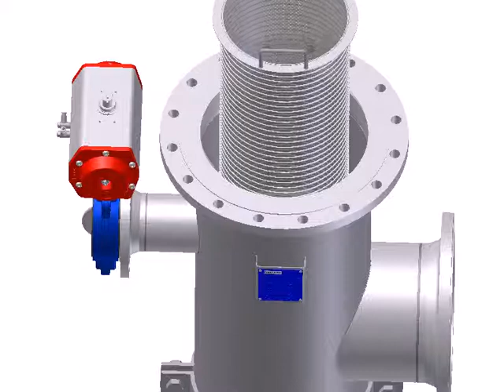Bernoulli filter KAF insert removal